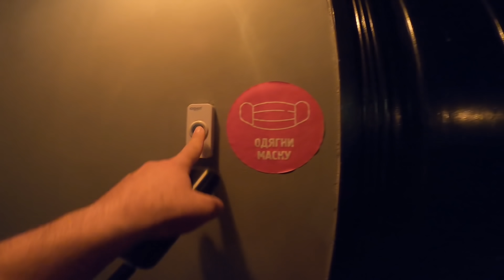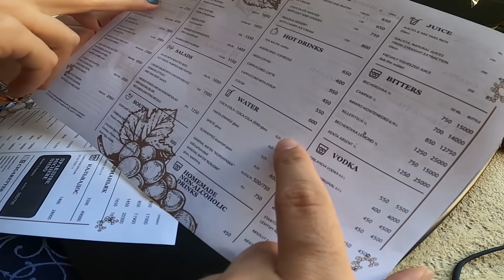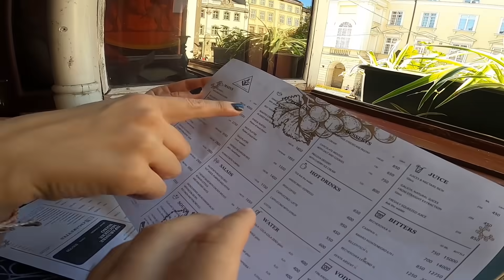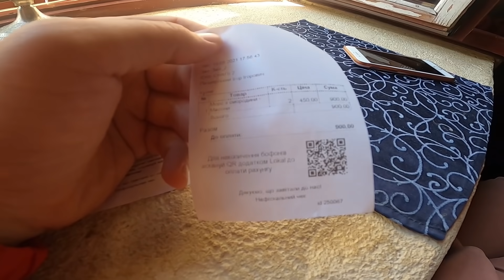KIRBAÇLANDIK! Böyle cafe mi olur? Ukrayna'nın ilginç konsept cafeleri. #43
KIRBAÇLANDIK! Böyle cafe mi olur? Ukrayna'nın ilginç konsept cafeleri. #47
Çok farklı cafelerin bulunduğu lviv çehrinde cafe videosu çekmek için kolları sıvadım ve ortaya bu görüntüler çıktı. Keyifli izlemeler :)

Merhaba hoş geldin. Bu kanal da hayalleri için bir şeyler üreten birisini izliyorsun. Umarım gezerken bir şeyler öğretir ve hayatı dolu dolu yaşama konusun da sana bir şeyler katabilirim.

Ekim 2018 yılından bu yana durmaksızın seyahat ediyorum. Buraya Kasım 2020 yılında katıldım ilk videom ile. Önce ülkemin eşsiz şehirlerini gezdim, gördüm ve tanıdım. Sonra ise yurt dışına çıkarak dünyamızın ne kadar keşfedilmeye değer yerleri olduğunu anladım. Gezdiğim yerleri görürken sana da göstermek istedim. Umarım birlikte görürüz birlikte bu hayatı dolu dolu yaşar deneyimleriz.